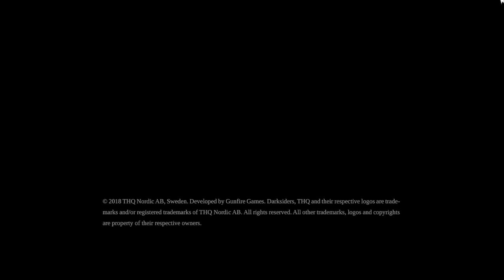Darksiders 3 #2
Darksiders 3 #2 Уровень игры: Сюжетный Режим боя: По умолчанию Режим Кошмара: НЕТ